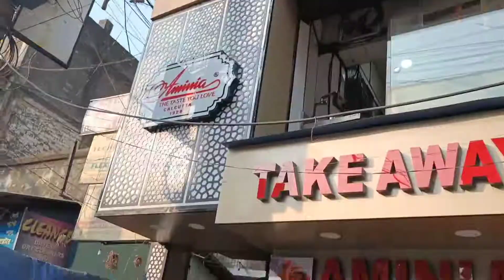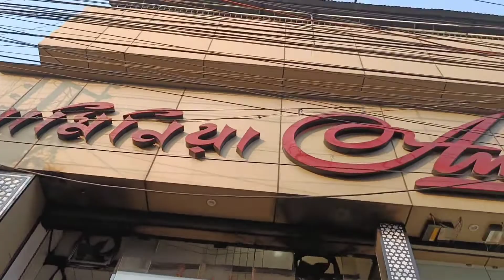A day with my cousins || India trip || Day 2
OTHER CONTACTS